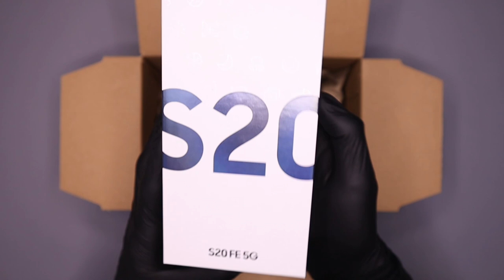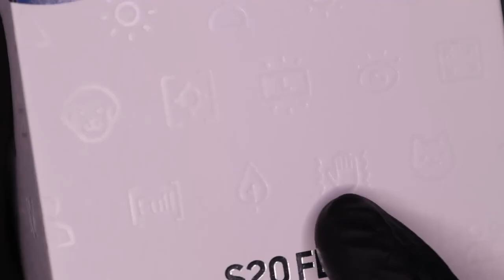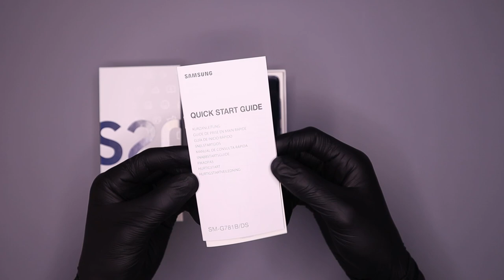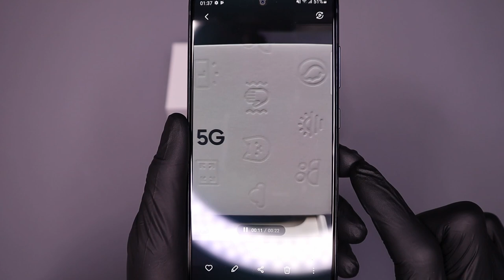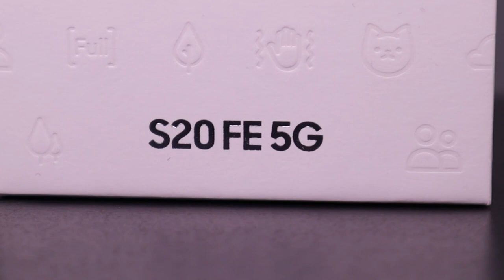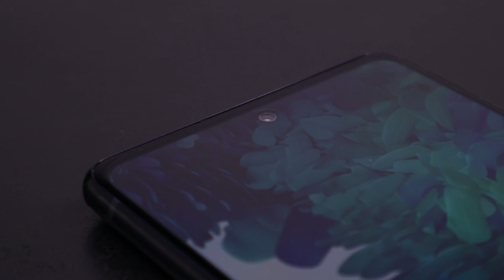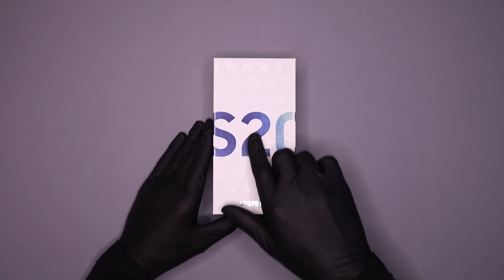Samsung Galaxy S20 FE 5G - ASMR Unboxing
Today we are awkwardly unboxing the Galaxy S20 Fan Edition 5G in Cloud Navy from Samsung!

Link to product (Samsung S20 FE)

Timestamps:
00:00 Unboxing
04:01 Close Up
06:17 Using Camera
07:14 Lemur
07:24 Sshhhh
07:45 B-roll
08:30 Repacking